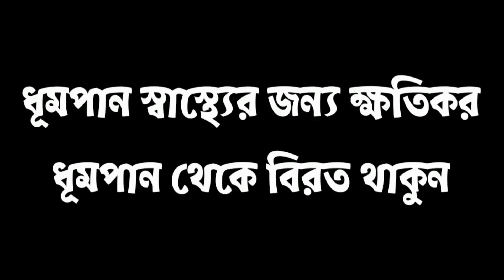জীবন আর সময় হলো পৃথিবীর শ্রেষ্ঠ শিক্ষক/Touching Motivational Quotes In Bangla BY MD Akash Ahmed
জীবন আর সময় হলো পৃথিবীর শ্রেষ্ঠ শিক্ষক/Touching Motivational Quotes In Bangla
BY MD Akash Ahmed

Inspirational Speech New

All videos in this channel are for your entertainment only.
Just enjoy is video love story voice bangla romantic new
Voice }➡ MD Akash Ahmed
EDIT }➡ MD Akash Ahmed
love story voice bangla romantic new
romantic motivational story
motivational story video
emotional motivational story voice
sad love story voice video
life change motivation bangla
youtube love story bd
sad youtube love story bd
sad youtube love story motivation
sad youtube love shorts motivation
abdul kalam motivational speech
apj abdul kalam motivational
apj abdul kalam motivational speech in bengali
apj abdul kalam best speech
apj abdul kalam best book

দুঃখের সমুদ্রে নিজেও ভাস
জীবনের প্রথম ভালবাসা
ভাললাগা থেকেই ভালোবাসার সৃষ্টি হয়
পরিবারে বড় ছেলেদের কষ্ট  Short Emotionl
মানুষের শরীরে সুরসুরি লাগে কেনো । কাতু
আমি দিন রাত New Black Screen Stat
Aj Kobita Onno Karo আজ কবিতা অন্য
কেতু কে? কেতুর প্রতিকার সহজ উপায়ে
অহংকার আর আত্মসম্মানের মধ্যে কি তফা
বিচার পতীর কাছের আমি দেবনা বিচার
আপনার প্রতি কেউ বিশেষভাবে আকৃষ্ট কি
ভালবাসার মানুষ টি সময় না দিলে কি কর
ভালোবাসার ও কাছের মানুষ গুলো ignore
কিছু উপদেশ মূলক কথা
আপনি gay নন তো? কি করে বুঝবেন?
প্রেম করার ৬টা বড় ক্ষতি জানা জরুরী
জিভের জড়তা দূর করার উপায় হতাশ হবেন না আল্লাহর উপর ভরসা রেখে
তৃতীয় ব্যক্তি নামক মিরজাফর
How to forget someone easily
ব্রেকআপের তিন মাস পর | অনেক কষ্টের এ
নিজের কষ্ট কখনো কি কাউকে বলে বোঝা
তোমার ওই ভালোবাসার নজর
সবাইকে পবিত্র রমজান মাসের অনেক অনে
কেঁদে উঠবেন কষ্টের গান -- 2022
377 ধারায় কি বলা হয়েছে? lesbian
ভালোবাসার ও কাছের মানুষ গুলো
জিভের জড়তা দূর করার উপায়
তৃতীয় ব্যক্তি নামক মিরজাফর /Bangla moti
হতাশ হবেন না || আল্লাহর উপর ভরসা রে
How to forget someone easily |Bangla

গোপাল ভাঁড়
টিক টক
টিক টক টিক টক টিক টক
টিকটক
তাসরিফ খান
তুমি যে আমার মা আজকের পর্ব
wife of the year
wiki wiki
tiktok video
shakchunni shakchunni
shakib khan film
shehnaaz gill
short video
shorts
sila
sofi ke natok
sofik video new 2023
sonar moyna pakhi dj
speaker funny video
ok niche kali
payal golu
pen pineapple apple pen
posto
private plane
put put
rakib
respect
romantic tichannel
saamp
spider-man
mon sundor
motu patlu
murgi
naruto
natok
natok natok
new gojol
new natok
new remix song 2022
new tiktok
nitesh paswan
noor afshan dance
ku ku ku
la la la ilaha illallah
love status for whatsapp
makeup tutorial
maula ya salli wa sallim da iman gojol
mehndi chap
mela tik tok video
mere dil ye pukare aaja
meri ja tune mujko pagal hi kiya
mithai today episode
molkki
islami short video
islami tiktok
jk ff
kar basore ghumao bondhu
karate
katon
kgf chapter 2
khargosh
khilaune wale
khushi khushi
killer from north side
kinetic
golpo
goru qurbani
guru guru
hair cut girl
hamma cartoon
happy birthday to you
hassan hussain
hero mera hero hai
hindi film
hindi song
horror cid
indian food
free fire
funny tik tok
gaan
gamer
gatchora
gatchora today episode
gay kissing hot
ghar banaa do
gift
girl friend ar boyos kom
gojol
gojol bangla
chili chicken recipes
china gaan
cow tik tok
delwar hussain saidi
devar
dharmendra song
diya
dom dom yes yes
doston bimu
eid collection
elephant biggest
football tiktok
bhoot bhoot
bhoot bhoot cartoon
bhuter cartoon wala
bike
black magic kaise sikhe
bodybuilder
bts
bts funny video
bts tik tok
cartoon cartoon
cat
chiku bunty
balveer
bangla bhuter chobi
bangla medium bangla medium
bangla medium today episode
bangla movie
bangla natok
bangla video
banno re banno
best friend video
bhalo bhalo video gaan
bhayankar bhoot
bhayankar bhuter cartoon
anurager chowa
armaan malik payal malik kritika malik r...
arun sachdev
ashok bhoot
astrologer
ata gache tota pakhi
author video
baba mane
babu rashi
baby reels
baby shots funny video
ballu jamkhandi
spider-man and tiktok
spinner
a li li le li la
agar tum mil jao jamana chhod denge.
allah hu gazal
allah khoma kore dao maaf kar do
ami atim hoye gojol lyrics
anjali tik tok
anurager chhua natok
bhoot cartoon
bhoot
bhuter cartoon
cid
COW
dinosaurs
gan
ponchomi today episode